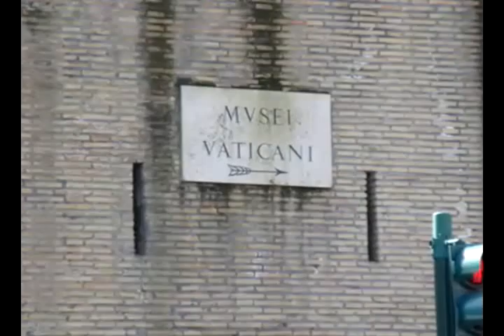Steen Thottrup-Sunset People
Video  by Aboo Adl